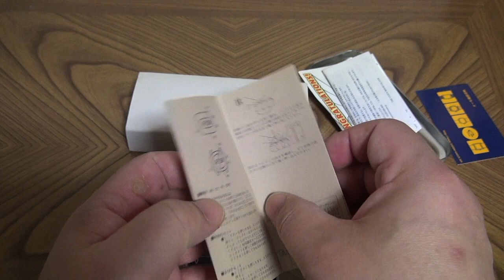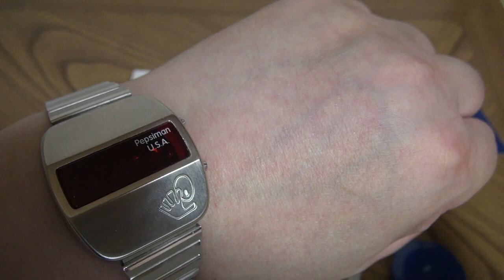FOSSILペプシマンウォッチ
1997年に実施された「GET!!PEPSIMAN WATCHキャンペーン」にて
1500本限定でプレゼントされた物です。
本編中でオリエントのタッチトロンの復刻されていると言いましたが
間違いです。申し訳ございません。ハミルトン のパルサーは復刻されています。